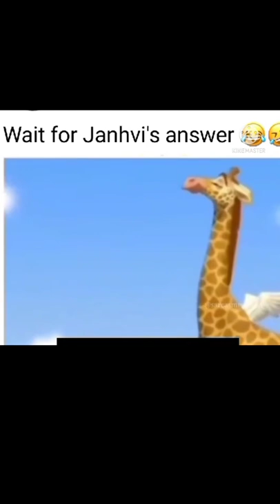facts about Owl # funny & comady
Thise video is made for education and entertainment purposes

Owls can rotate their necks at 270 degrees, 135 degrees on either side. An owl has 3 eyelids- one for blinking, one for sleeping and one for keeping its eyes clean. Owls are carnivores. They eat rodents, small and medium sized mammals, insects, fish, and other birds

The wide eyed, round faced raptors- Owls are mysterious creatures. Famous for being night birds, owls are one of the most interesting living creatures.

There are as many as 200 species of owls around the world! Most of them are found in Asia while 19 are found in the US and Canada.

Many owls have asymmetrical ears. Their ears are located at different heights on their heads, so it makes it easier for them to comprehend the location of multiple sounds.

Owls are found in different kinds of habitat, except in Antarctica. They are mostly found in forested regions.

Have you noticed how wide an owl’s eyes are? Owls actually don’t have eyeballs. Their eyes are long and shaped more like a tube, which restricts them from moving them in their sockets. Owls have binocular vision to help them focus on their prey, perceive the depth and then swoop on it. Their close vision is not as clear which makes them farsighted.

Owls can rotate their necks at 270 degrees, 135 degrees on either side.

An owl has 3 eyelids- one for blinking, one for sleeping and one for keeping its eyes clean.

Owls are carnivores. They eat rodents, small and medium sized mammals, insects, fish, and other birds. Sometimes they even eat smaller owls!

Owls have zygodactyls feet, this means two toes point front and two point backwards. All toes have sharp, hooked claws known as talons. These give them easy grip and a powerful grasp.

Female owls are larger, heavier and more aggressive than the males. They are also more richly coloured and have a higher voice.

Not all species of owls are nocturnal. Many times you might just spot an owl in the day peeping out from its home on the tree. When there is a shortage of food, owls may hunt at anytime during the day.

The Elf Owl which is only 5-6 inch tall is the tiniest owl in the world. The Great Gray Owl which is 32 inch tall is the largest of all owls.

The colour of an owl’s feather helps him camouflage or mix with the environment.

Owls have broad wings and very light bodies which makes them silent fliers.

All species of Owls do not hoot. They make other sounds like screeching, whistling, growling, rattling, even barking and hissing.
facts +fun
facts and Entertenment
facts about owl
interesting facts about owl